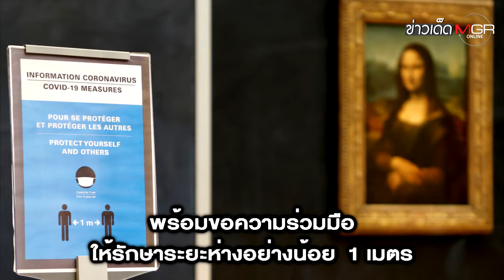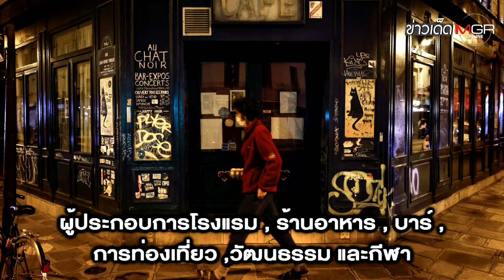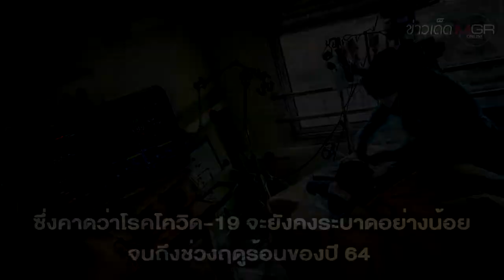เคอร์ฟิว "ปารีส" พ่วง 8 เมืองใหญ่! ปธน.ฝรั่งเศส งัดไม้แข็งสกัด "โควิด-19"